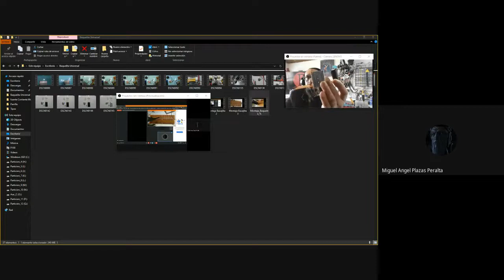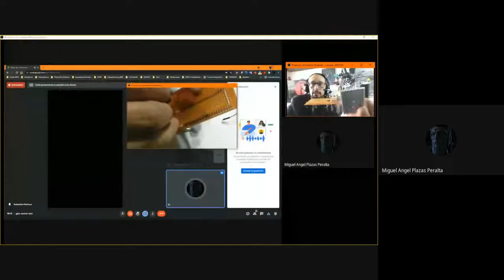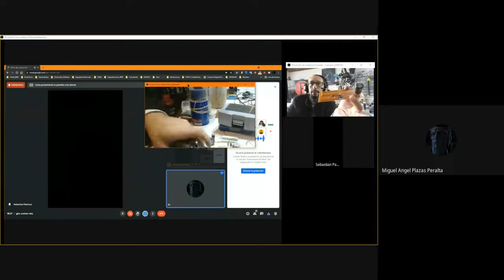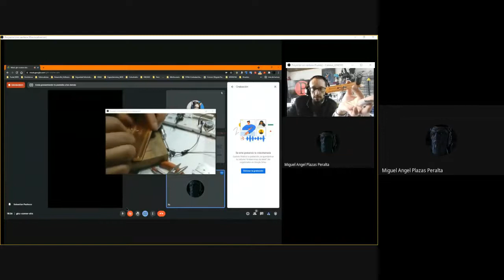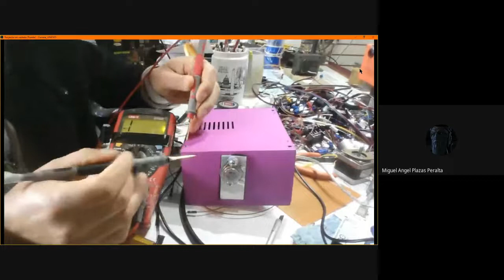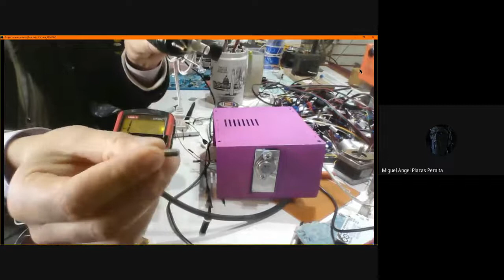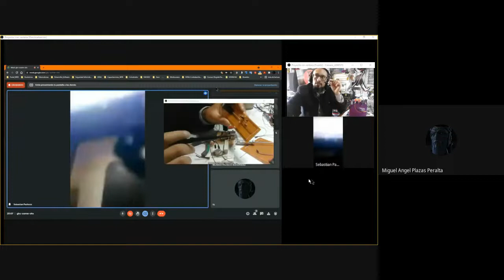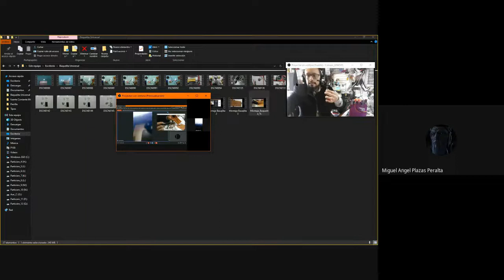Instalación de un disipador sin Corto Circuito